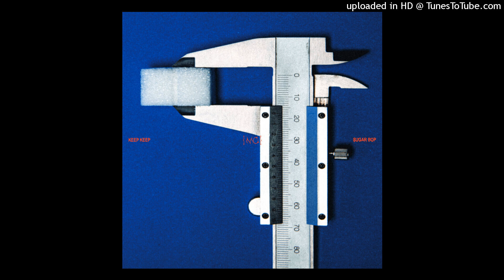Keepkeep — Sugar bop